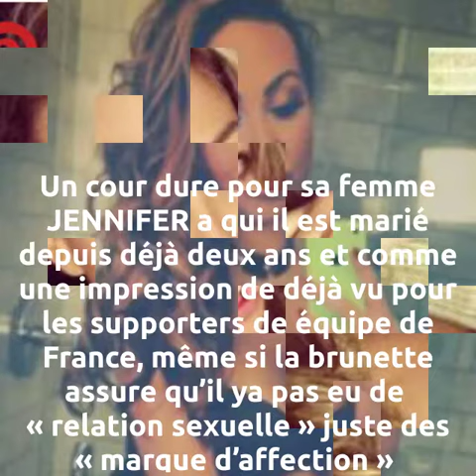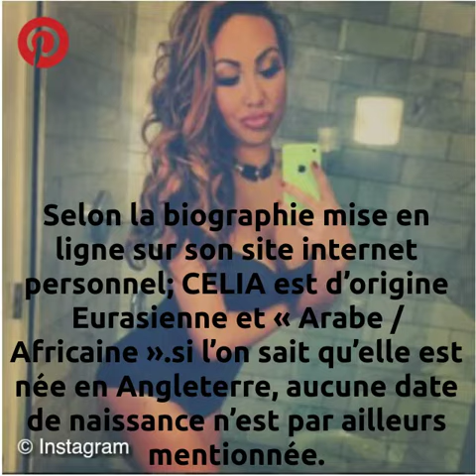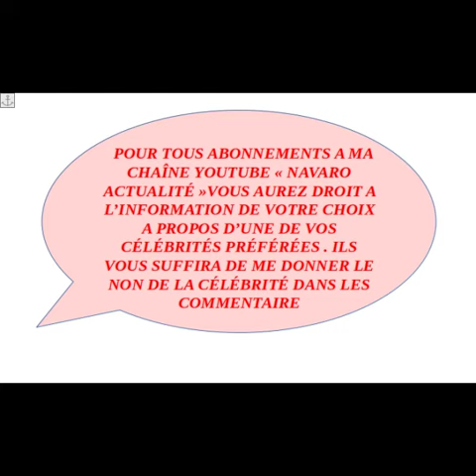aventure extraconjugale du footballeur français OLIVIER GIROUD avec la mannequine CELIA KEY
Le football français n'a pas arrêté avec les gros scandales , le footballeur français OLIVIER GIROUD ne facilite pas la tache non plus. En effet le joueur de football français a eu une aventure extraconjugale avec la mannequine de lingerie fine CELIA KEY